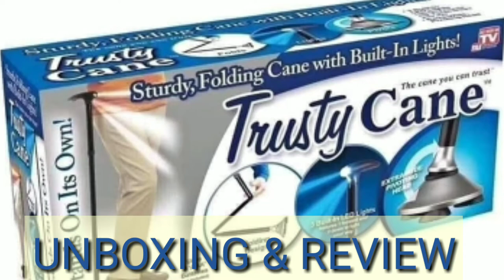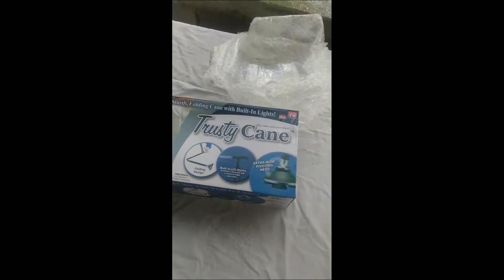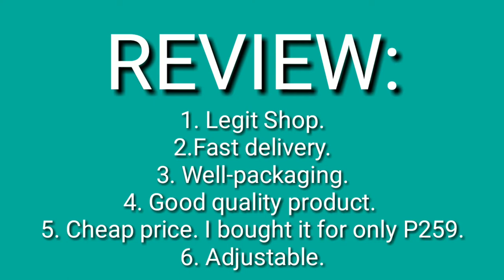UNBOXING & REVIEW: TRUSTY CANE FOLDABLE WALKING STICK from SHOPEE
camera for vlogging:
Portable and Palm-Sized Gimbal Stabilizer for Smartphones - DJI OM 5
Movo iVlogger- iPhone/Lightning Compatible Vlogging Kit Phone Video Kit Accessories

Magic Trusty Cane from Shopee

 It is a foldable trusty cane, adjustable and with light.